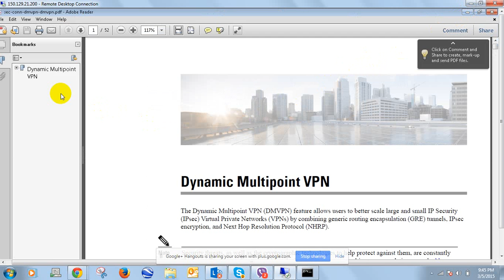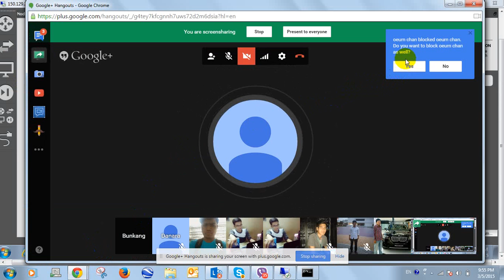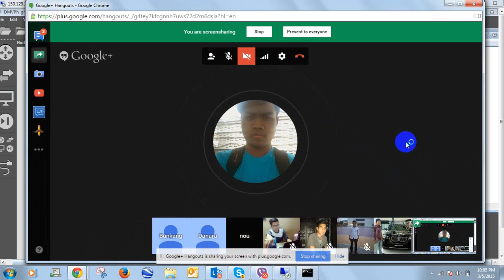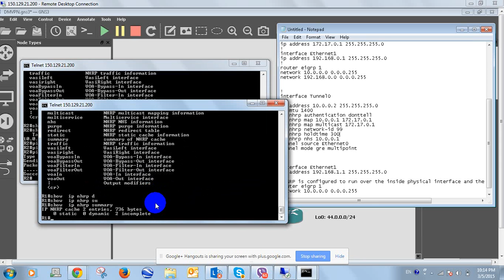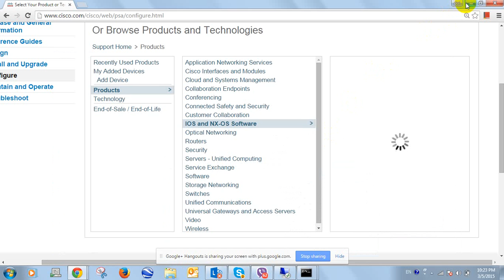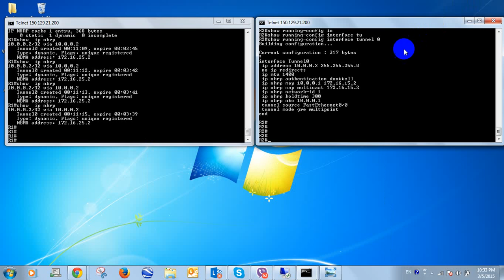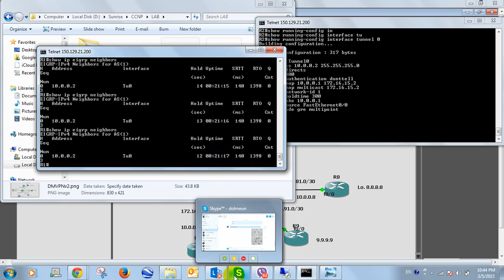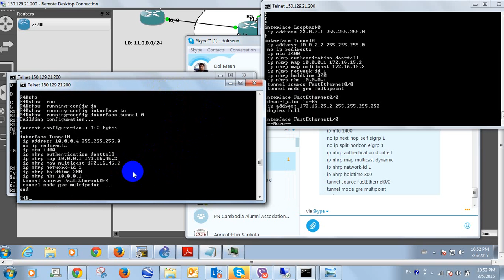CCNP Routing and Switching 7